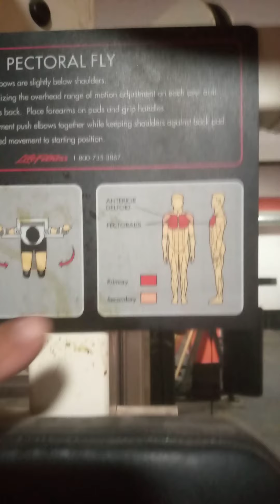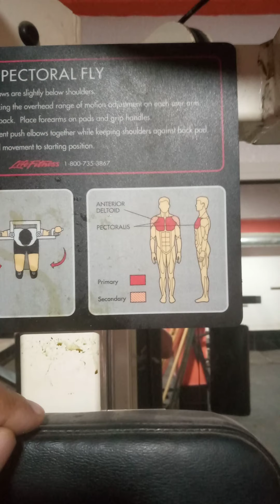تحياة ابطل رحم أجي تشوف الصل جديد لي كنتريني فيه دبا شي حج وعرا 💪👊